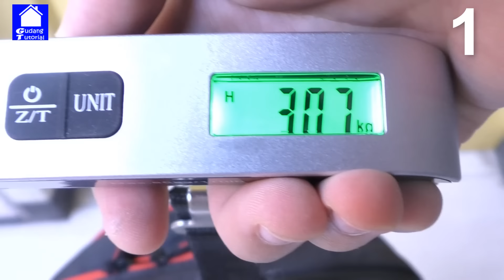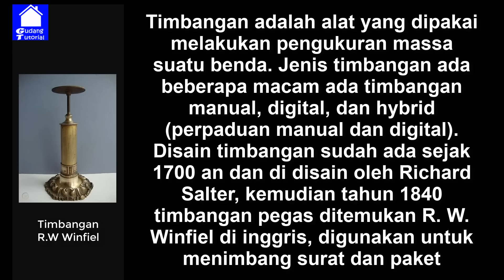6 TIMBANGAN UNIK, PRAKTIS, MUDAH DI BAWA DAN BERMANFAAT